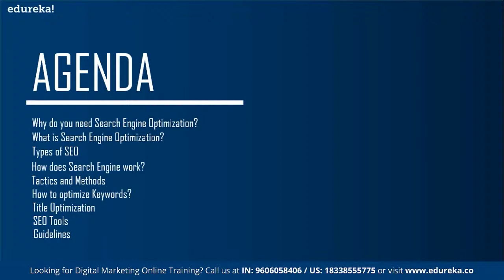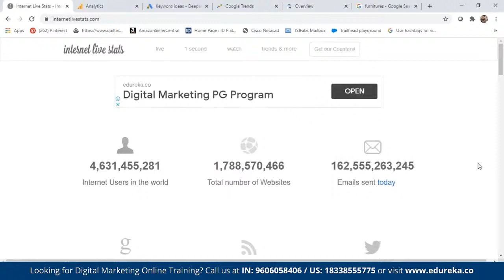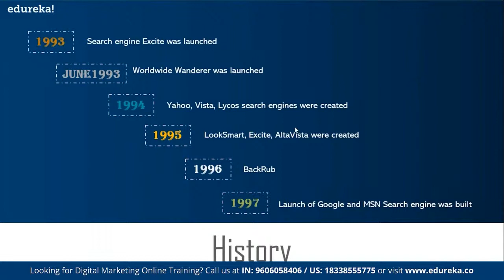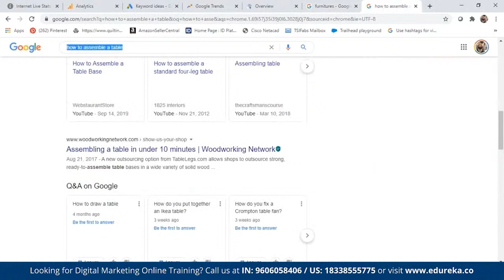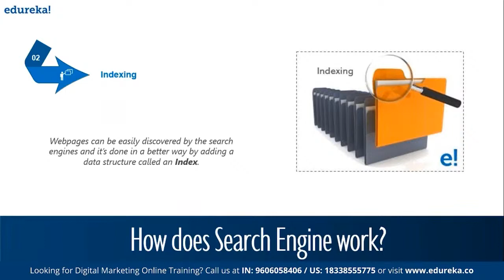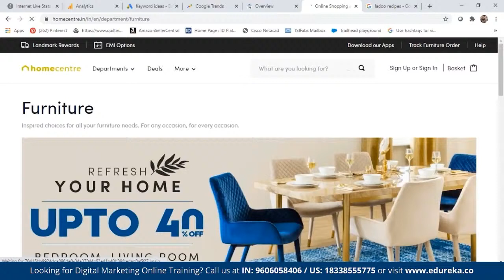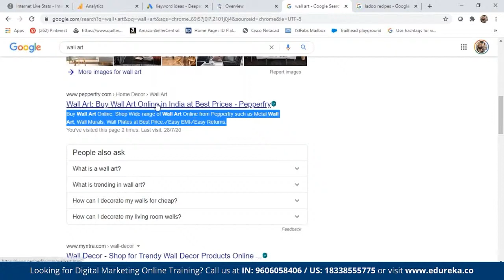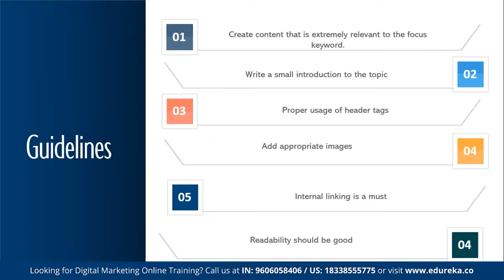What is SEO? | Search Engine Optimization Explained | Digital Marketing Certification | Edureka Live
This Edureka "What is SEO" video will help you learn Search Engine Optimization (SEO) from scratch with examples. You will get to know about powerful SEO tips and how they are important for your business ventures.

Name: Deepa Vasudevan
Details:
◾ Co-founder at Quilt India Foundation (QIF)
◾ Business Strategist and Marketing Specialist with 20+ years of experience
◾ An Alumnus of IIM, Lucknow and NIT Raipur

🔵 PG Program in Marketing with Specialization in Digital Marketing with IMT Ghaziabad

100% Placement Guarantee by Edureka

Topics Covered in the Post Graduate Program:

Consumer Segmentation
Consumer Marketing
Online Reputation Management
Performance Marketing
Web Analytics
Mobile Marketing
Channel Marketing
Influencer Marketing

Who is this program for?

Freshers looking to make a career in Digital Marketing

Entrepreneurs looking to get an in-depth understanding of Digital Marketing

Manager/ Executives looking to upgrade their skills in Digital Marketing

100% Placement Guarantee By Edureka.